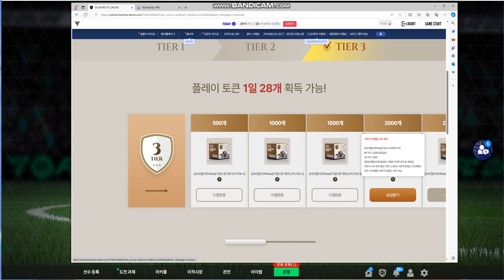이딴걸 주냐...아이콘로드 티어3 2000토큰이...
아이콘로드 티어3
2000개 토큰 인데.
모은거에 비해 .. 쓰레기를 주네